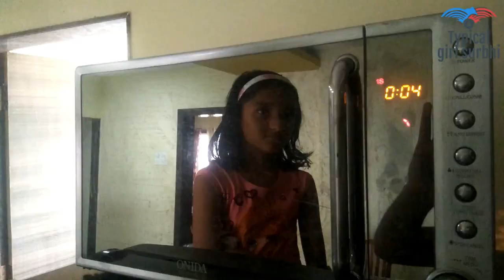बिस्किट केक बनाने का आसान तरीका जिसे आप आसानी से घर में बना सकते है| My First Video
Very easy Biscuit cake. This biscuit cake can be easily made at home. You will certainly love the taste of this biscuit sponge cake. बिस्किट केक बनाने का आसान तरीका जिसे आप आसानी से घर में बना सकते है

Give thumbs & share it if you liked it.